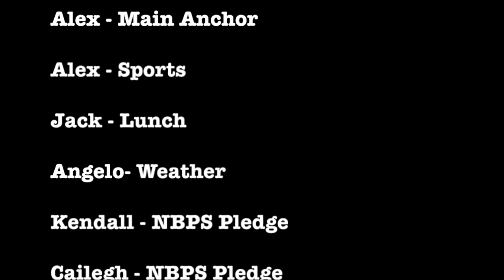WEGL 2017 12-18-17